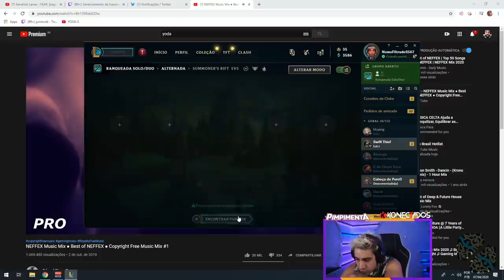GHOST SE RESPONDE COM D A N O!